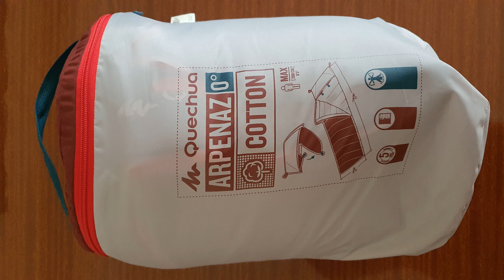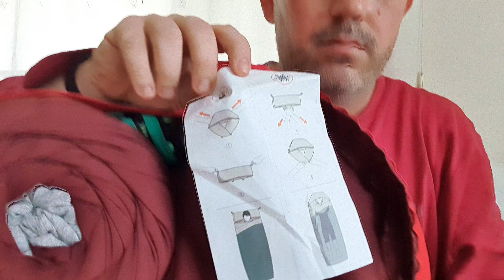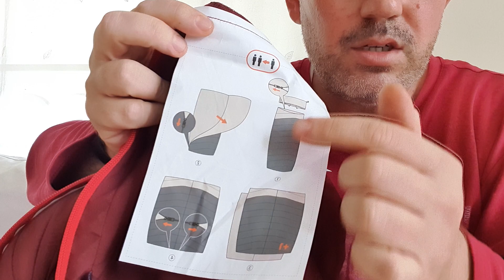Decathlon Quechua 0 Derece Konfor Pamuklu uyku tulumu